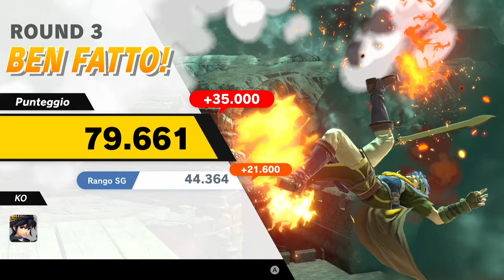Super Smash Bros. Ultimate Gameplay ITA MC Ike Guerrieri in Nero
Il valoro guerriero Ike, oggi si troverà dinnanzi una sequela di difficile battaglie, che dovrà affrontare per reclamare il trono.